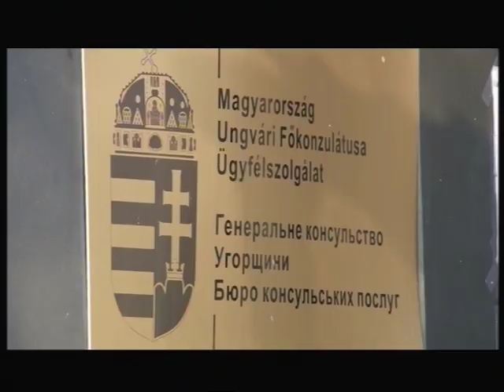Підсумковий випуск інформаційної програми "Вчасно" 10.04.2018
Православні та греко-католики Закарпаття відзначили одне з головних свят – Воскресіння Христа.
Благодатний вогонь з Єрусалиму Ужгород отримав одним із перших в Україні. В аеропортУ його зустрічали сотні вірян і десятки священиків.
У двох містах Закарпаття відбулося голосування за депутатів парламенту Угорщини. Вибори пройшли без провокацій.
Тридцятикілометровим заїздом велосипедисти сьогодні відкрили сезон в Ужгороді.